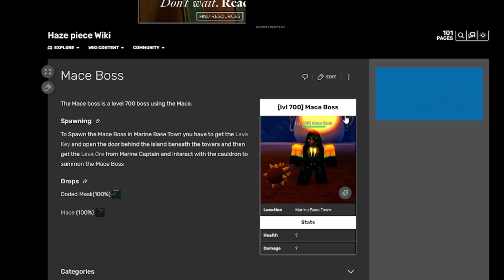Becoming KAIDO For 24 Hours (Haze Piece)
In this video i will be becoming Kaido for 24 hours in Haze piece

is an online game platform and game creation system developed by Roblox Corporation that allows users to program games and play games created by other users. Created by David Baszucki and Erik Cassel in 2004 and released in 2006, the platform hosts user-created games of multiple genres coded in the programming language Lua. For most of Roblox's history, it was relatively small, both as a platform and as a company. Roblox began to grow rapidly in the second half of the 2010s, and this growth has been accelerated by the COVID-